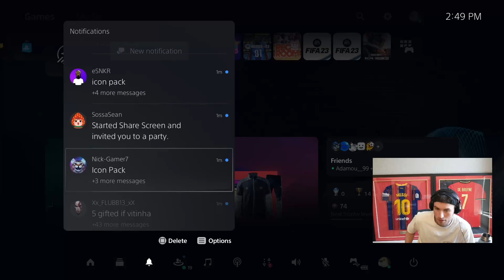"You Seriously Spent 1.5 MILLION on This Pack?!"